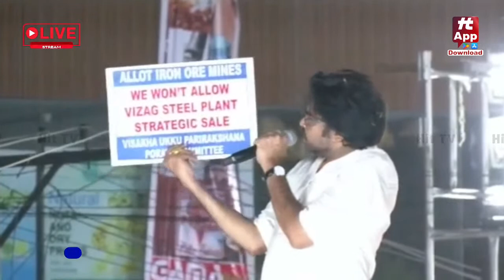2024లో గాజువాకలో జనసేన జెండా ఎగురుతుంది || Pawan kalyan on 2024 Electons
Watch : LIVE :  పవన్ భారీ బహిరంగ సభ || వారాహి విజయ యాత్ర || గాజువాక || JanaSena Party  @HitTVNewsTelugu ​